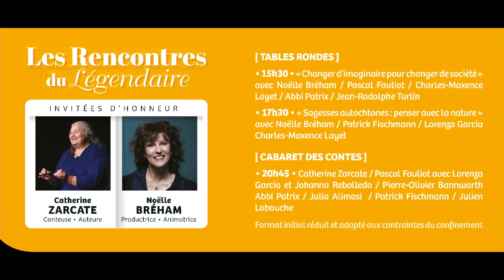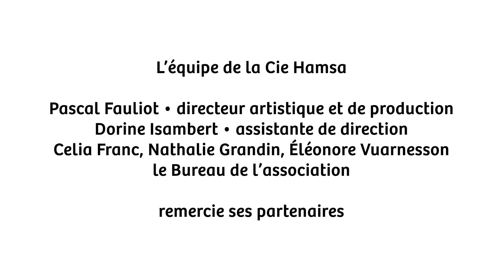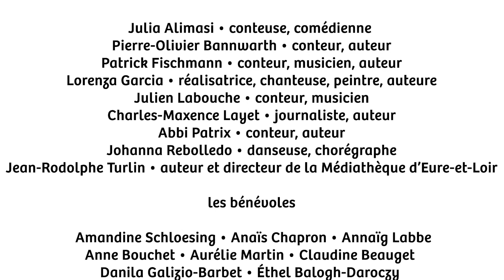Les Rencontres du Légendaire 2020 : Table Ronde "Sagesses autochtones : penser avec la nature"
Les Rencontres du Légendaire 2020 : version confinée !
Table Ronde "Sagesses autochtones : penser avec la nature"
avec Patrick Fischmann / Lorenza Garcia / Charles-Maxence Layet / modératrice : Noëlle Bréham